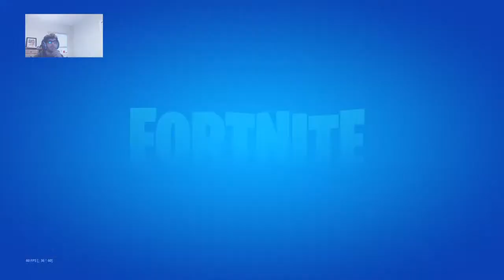I quit youtube